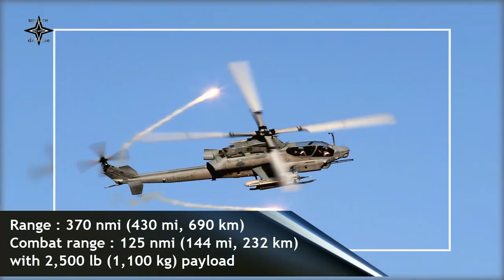Bell Delivers 189th And Final AH-1Z Viper Helicopter To The U.S Marine Corps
Bell Textron Inc., a Textron Inc. company, celebrated the delivery of the 189th AH-1Z Viper to the U.S. Marine Corps, completing the Program of Record (POR) for the latest version of the storied H-1 platform.
Bell completed the UH-1Y POR of 160 aircraft in 2018 bringing the combined H-1 POR to 349 aircraft.
Bell has been producing H-1s for the U.S. military since 1959. Bell originally designed the H-1 for the U.S. Army with the iconic “Huey.” In 1966 Bell created the AH-1 Cobra as the first dedicated gunship. In 1970, the Bell UH-1N brought twin engine capabilities to more than 28 countries, and in 1984 the AH-1W provided the U.S. Marine Corps increased attack helicopter capability.